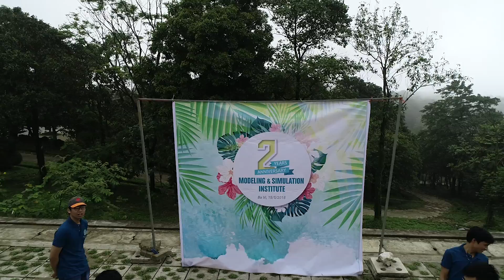Flycam Viettel R&D Modeling and Simulation 2-years anniversary | Filmed by Vũ Nguyễn Coder